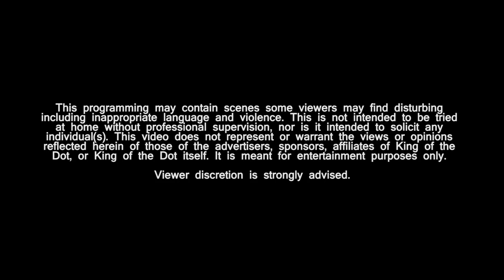KOTD - GZ - Cody The Catch vs Manik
@KingOfTheDot - @GZBattles - Battlescars - Cody The Catch vs Manik
Hosted By: @EmotionzMusic & @LaSparka604
Please Click LIKE & Add To Favorites If You Enjoyed This Video!!!